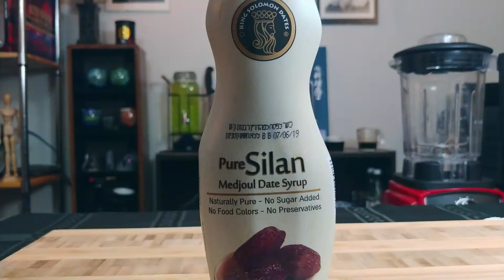3 Saludables y sencillos recetas de batidos de frutas! | Mantequilla de mani, lechoza y mas !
Aprende a hacer 3 Saludables y sencillos recetas de batidos de frutas.

En el video de hoy les traigo 3 nuevas recetas de batidos para ustedes.

Batido de proteina de Melon Koreano , Physalis y Mantequilla de mani

batido de Lechoza , Mandarinas y Nectarinas.

Spritzer de Melon de invierno y Pepino
Melon Koreano , Physalis y Mantequilla de mani

Necesitaremos

¾ Taza de Melon
¾ Taza de Physalis
1 Cucharada de Mantequilla de Mani
2 Cdas de Syrop de Datiles
¾ Taza de Hielo
¾ Taza de Leche
Polvo de Proteina a gusto

Pela y remueve las semillas del melon con una cuchara, corta en piezas

Coloca todos los ingredientes en la licuadora y licua.

Lechoza , Mandarinas y Nectarinas.

Necesitaremos
¾ taza de Lechoza
1 Mandarina mediana
1 Nectarina
½ taza de leche
½ taza de hielo
3 Cditas de Syrop de Datiles

Pela y remueve las semillas de la lechoza con una cuchara
Pela las nectarinas y mandarinas

Spritzer de Melon y Pepino

Necesitaremos
½ pepino
2 Limones Dulces
1 Melon mediano
3 Cdas de Syrop de Datiles
1 y media lata de agua carbonatada aprox 375 mls
Hielo

Pela y remueve las semillas del pepino, rebana en rodajas

 Extrae el jugo de un limon, rebana el otro en rodajas

Pela el melon y remueve las semillas con una cuchara, corta en rodajas

Licua el melon con un chorro de agua en la licuadora y cuela el liquido

Coloca el melon , pepino y limon en una jarra , agrega el hielo hasta cubrir y agrega el agua carbonatada , agrega el syrop de datiles y revuelve

Music